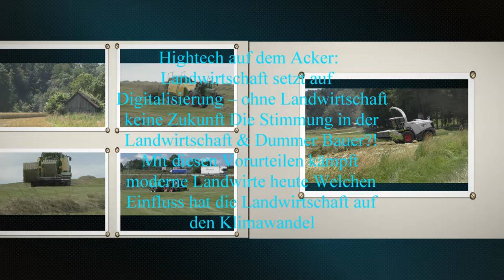Großeinsatz Getreideernte 1500ha mit 2 Claas Lexion 8800 mit jeweils 12,30 m Convio Schneidwerk 2023